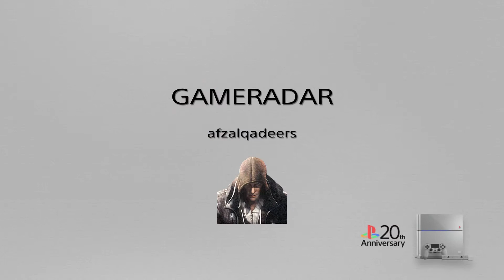PlayStation® 20th*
SHAREfactory™